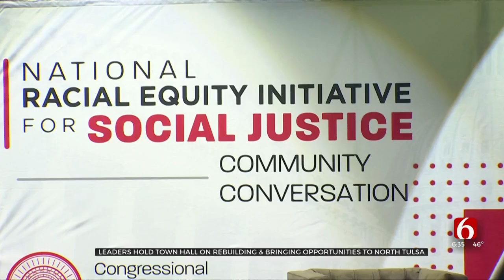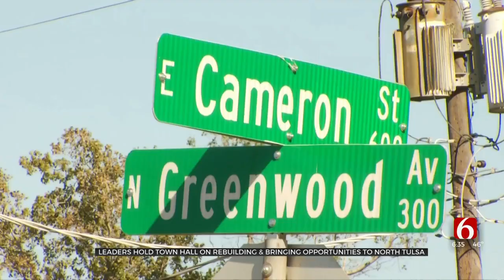Leaders Hold Town Hall On Rebuilding, Bringing Opportunities To North Tulsa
State and local leaders held a town hall meeting on Saturday to discuss rebuilding North Tulsa by providing better access to quality food, developing more economic opportunities, and increasing property values.